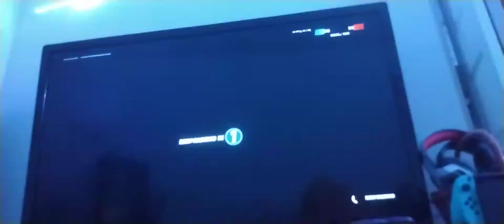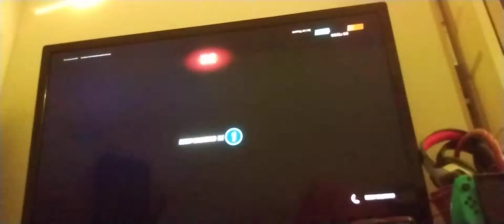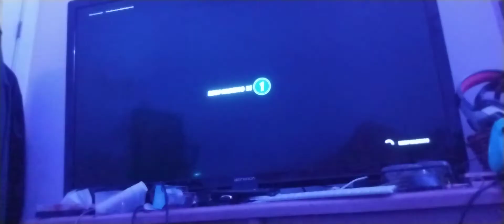FORTNITE CHEAP-OFF FAKE MARATHON PART 7